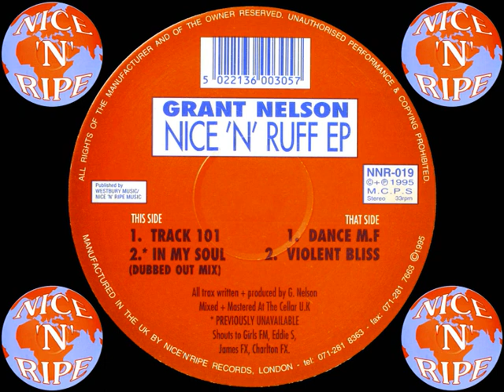Grant Nelson - Violent Bliss [HQ] (4/4)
Grant Nelson - Nice N Ruff EP
1995 : Nice N Ripe : NNR-019